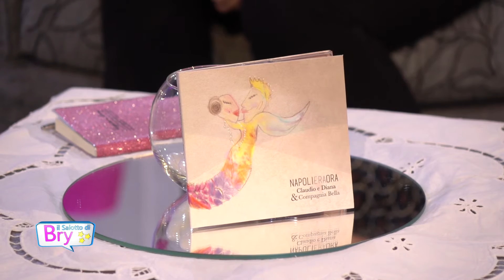Il Salotto di Bry e la posteggia d'amore di Claudio e Diana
Nel Salotto di Bry la chitarra di Claudio De Bartolomeis si sposa dolcemente in duo con la suadente e grintosa voce di Diana Ronca dando vita ad un viaggio nella storia e nelle emozioni. Un incantevole connubio non soltanto musicale, ma anche nella vita. Musicisti professionisti, insieme da sempre, una vita vissuta h24 in compagnia di quella musica che fa semplicemente vibrare le corde del cuore. Se non ci fossero l'amore e la musica che senso avrebbe la vita? La musica miscelata ad amore, nostalgia, rimpianto e allegria diventa arte allo stato puro nella solare città di Napoli. Diana e Claudio si dedicano, infatti, ad un genere amato in tutto il mondo: la posteggia napoletana. Regalano emozioni uniche con serenate romantiche ed eleganti che valorizzano la tradizione riportando la mente e il cuore nei vicoli della città partenopea pervasa di arte, cultura, profumi e melodie. La chiarezza interpretativa e il brioso fraseggio musicale diventano garanzia di atmosfere sognanti ed empatiche, sonorità di estrema raffinatezza e sostanza. Il duo nel tempo ha conquistato il mondo della tv e dei social collaborando con tanti altri artisti prestigiosi e partecipando a programmi su reti nazionali.  Hanno presentato nel Salotto di Bry “Napoli era ora”, un importante lavoro discografico e teatrale che racchiude grandi collaborazioni con importanti artisti come Joe Amoruso, Tony Esposito, Rino Zurzolo, Aldo Vigorito, Angelo Cerrato, Massimo D'Apice, Massimiliano Essolito, Gianmarco Volpe, Francesco Citera, Enzo Fiorillo, Pasquale Faggiano, Danilo Gloriante, Tony Panico.  Un viaggio nella storia, dal '700 ai giorni nostri, alla riscoperta di quei capolavori della musica classica partenopea. Inoltre, Diana e Claudio hanno realizzato alcuni video che offrono l'opportunità di aprire gli occhi su argomenti di attualità. La musica e il sociale attraverso le canzoni per ricavarne stimoli importanti e momenti di riflessione. Dall'ambiente alla violenza sulle donne, dall'omofobia all'abbandono degli animali brrani che hanno fatto la storia come Terra mia, ' A pizza, Era ajere, Amaro 'e o bene e tanti altri. In questa simpatica intervista si raccontano in parole e musica.  Il Salotto di Bry è condotto da Brigitte Esposito, regia di G. Gerardo Tartaglia, riprese e fotografia Angelandrea Falcone produzione in collaborazione con Teleangri Uno canale 639 visibile in tutta la Campania.